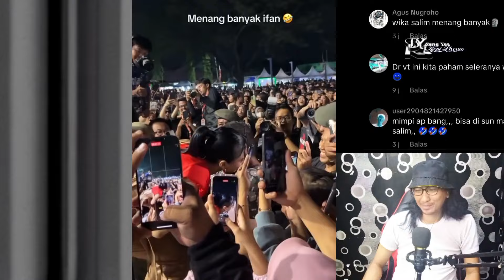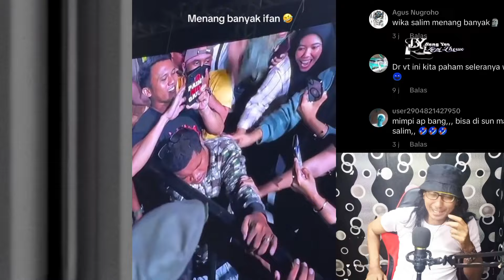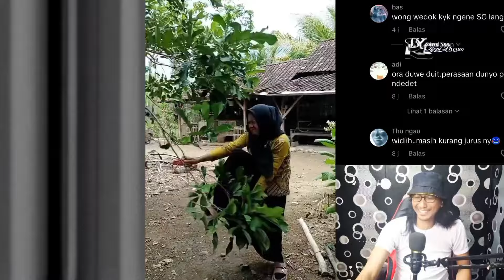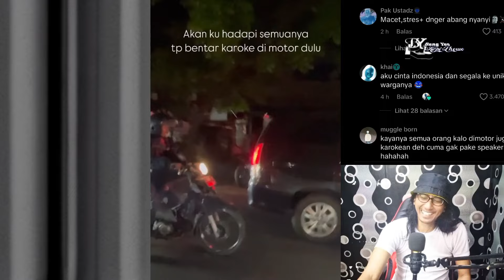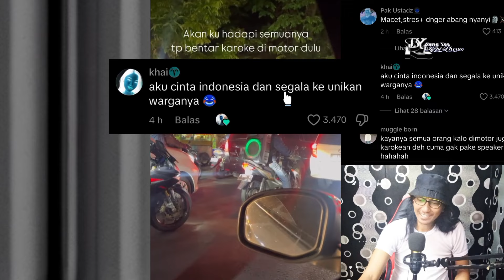Sungguh di Luar Nurul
ini hanya video hiburan jangan di masukin kehati .
jika ada salah kata maupun salah ucap,
saya pribadi mohon maaf sebesar besarnya.